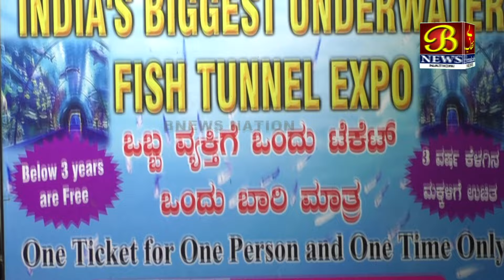BJP Aur Nafrat Failane Walo Ko MB Ka Karara Jawab | Karnataka | Bijapur | 13-10-2024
BJP Aur Nafrat Failane Walo Ko MB Ka Karara Jawab | Karnataka | Bijapur |